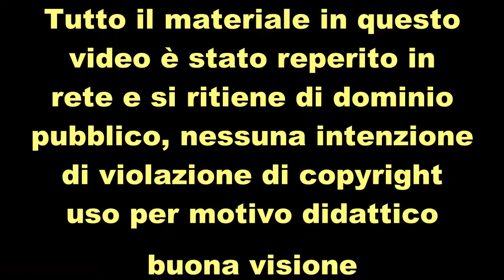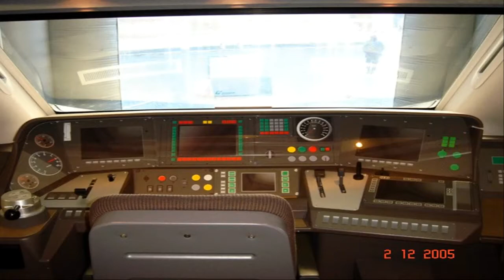ETR 600 ( MINI SERIE LA SETTIMANA DEI TRENI EP.1)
Si parte parlando dell'ETR 600, il primo episodio di questa mini serie.